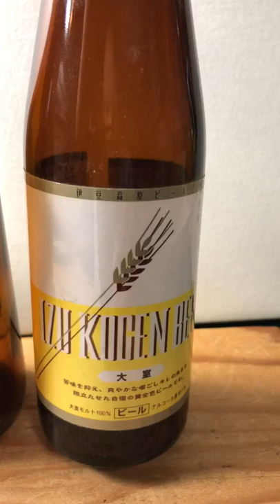【うまいんだな】ビールについて語ってみた件【これが】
温泉行ったりダイビング行ったとき、お土産屋さんに売ってる地ビールを買うのが
楽しいんですよ